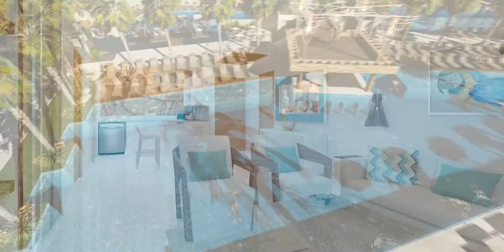Garza Blanca Coming Soon at Los Cabos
Coming soon to Los Cabos, Mexico, the promise of all out adventure, sunkissed romance, rolling desert, mountains and the flavors of Mexico’s finest merging with pampered comfort, exquisite taste, world-class service and that special touch of inspiration. Garza Blanca Los Cabos is a love affair between the luxuries and ease of a chic urban-esque design and the laid back, classy atmosphere of beach elegance. Inspiring new experiences on the horizon in Los Cabos for 2017, Garza Blanca Los Cabos is your choice.